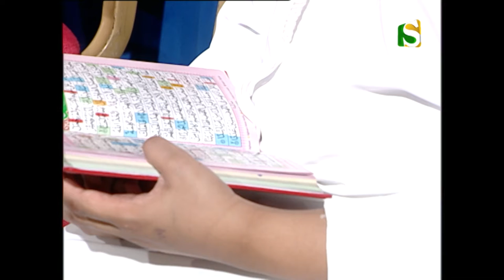Q FACTOR 4 (Episode 7) (Part 1/3)